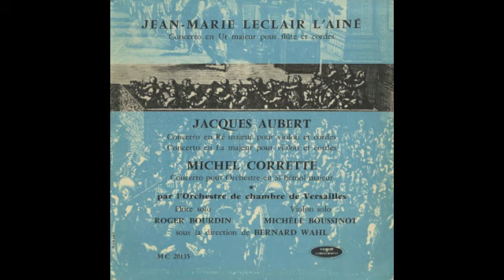Silent Tone Record/「フランス・バロック協奏曲集」/ベルナール・ヴァール指揮ヴェルサイユ室内管弦楽団、ミシェル・ブシノ/クラシックLP専門店サイレント・トーン・レコード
「フランス・バロック協奏曲集」（Jean-Marie Leclair）：フルート協奏曲，Ｊ．オーベール（François Auber）：ヴァイオリン協奏曲（2曲），コレット（Michel Corrette）/ベルナール・ヴァール（Bernard Wahl）指揮ヴェルサイユ室内管弦楽団（Versailles chamber orchestra）ロジェ・ブルダン（Roger Bourdin）（fl）ミシェル・ブシノ（Michele boussinot）（vn）ローレンス・ブーレイ（Laurence Boulay）（cemb）/仏CONTREPOINT：MC 20135/管理番号：3445/